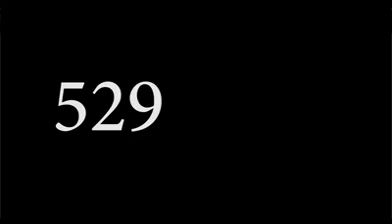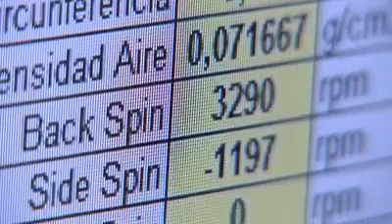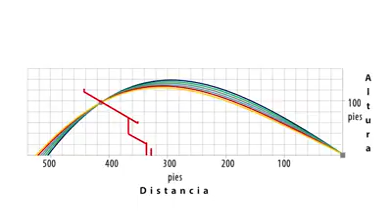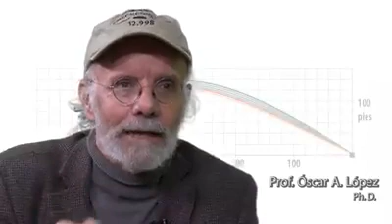El gato Andrés Galarraga da el Home run más largo